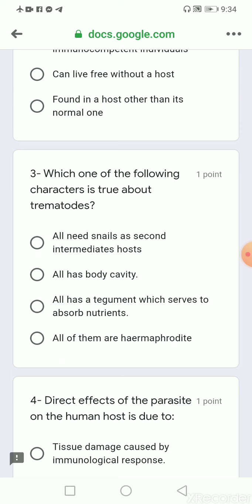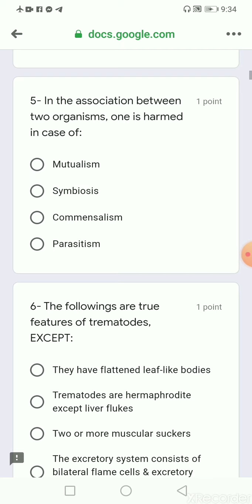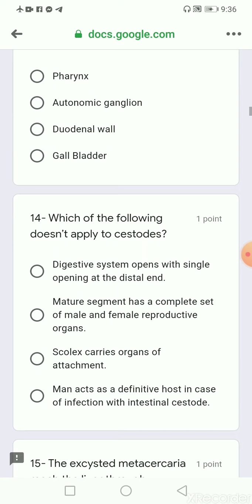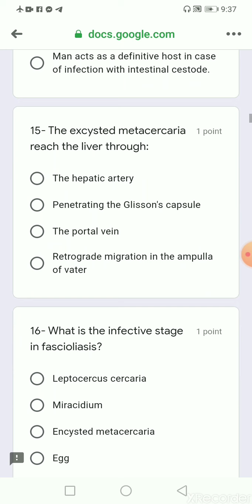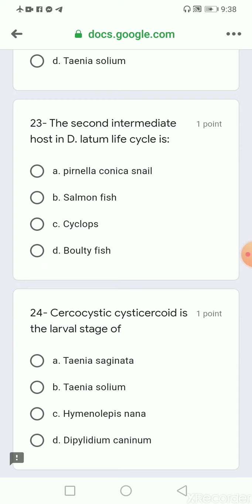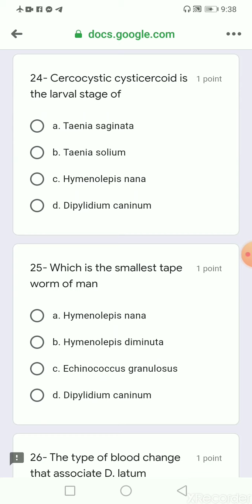March 12, 2020